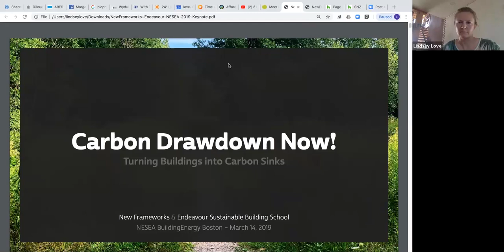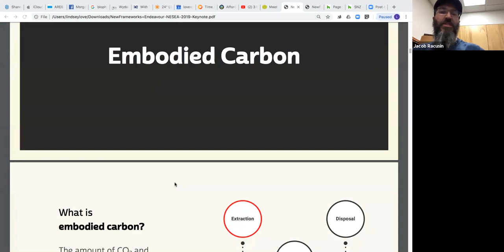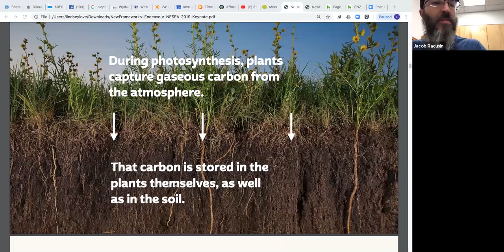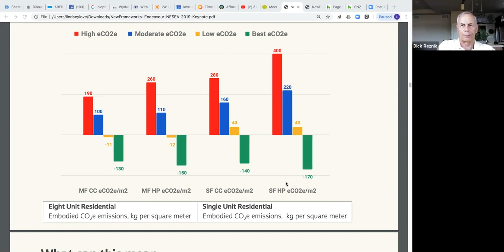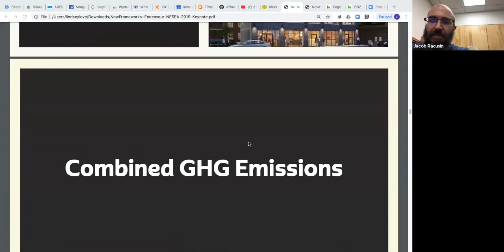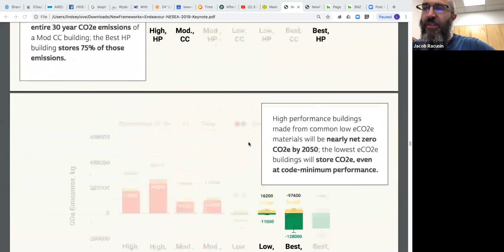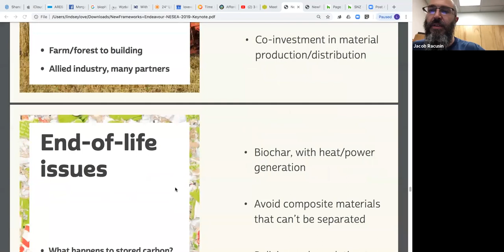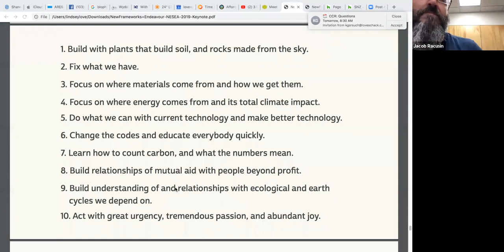Jacob Racusin on Carbon in Building Materials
NAPHN Chapter, Passive House Rocky Mountains, monthly online meeting with presentation August, 2019. Join us each month for a new Passive House and high-performance design topic.

Jacob Racusin of New Frameworks Natural Design/Build joins us as a guest speaker to present on how we can advance climate justice through the development of the built environment, and how our industry can partner with allied industries in agriculture and forestry to find solutions to social, ecological, and economic problems.